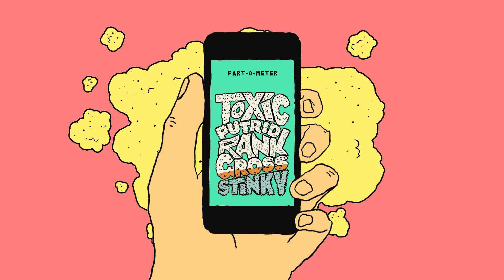Fart Code from GS&P BETA Group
Get smart from your fart. Learn about nutrition the rad way.

Scan food barcodes to discover their fart power.